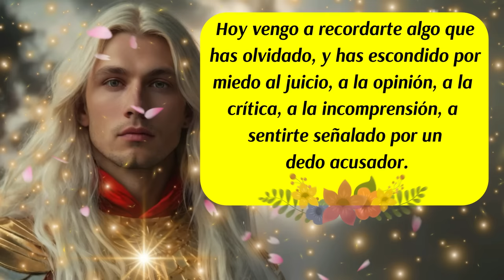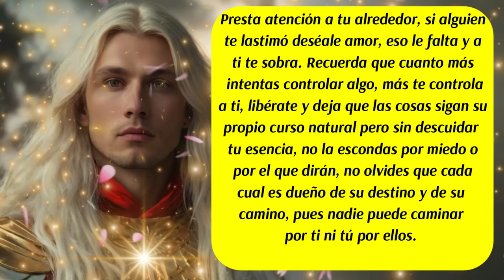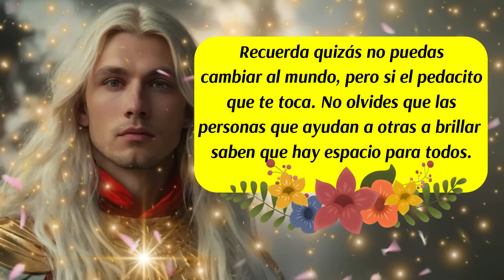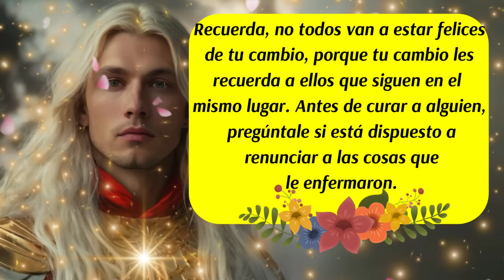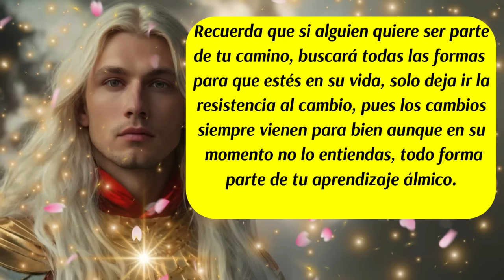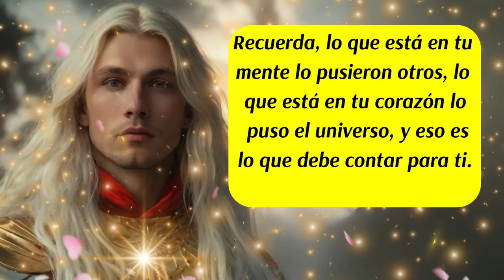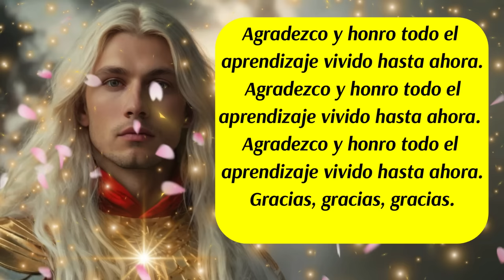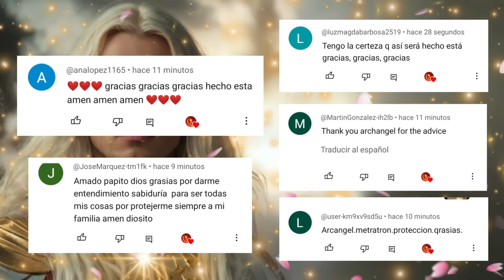💌Las Señales ya están aquí🌈Los velos del cielo se corren🚨Arcángel Jofiel te asiste 🙌💛ángeles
✅Este canal es para ti y pensado en ti, vive con la absoluta certeza de que aquello que deseas ya existe y está buscando el modo de manifestarse con la asistencia y ayuda de los ángeles, arcángeles, guías espirituales y maestros ascendidos.  Que cada día de tu vida cuente desde el amor,  la armonía, el equilibrio y la gratitud.
ISRC: USUAN1100748
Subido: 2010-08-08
✅Link de la página